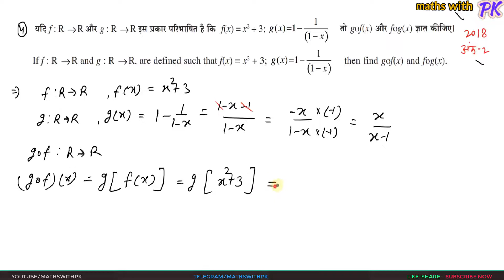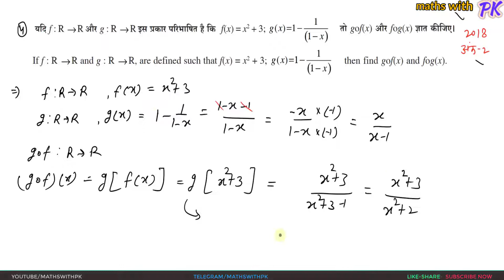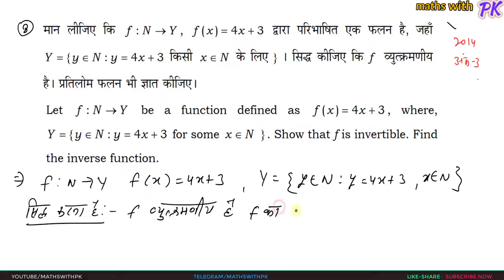RBSE CLASS 12 CHAPTER 1/COMPOSITE FUNCTIONS | PREVIOUS YEARS QUESTIONS -SOLUTIONS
our other most favorite videos:-
keep watching.

about this channel:-
Hello friends, I am Pradeep kumar jangir
 if you are a student of class 9th/10th/11th/12th
"here i will provide you solutions of syllabus of   mathematics  for ncert and rajasthan board "
जो भाई दूरदराज से हैं ट्यूशन का खर्चा नहीं उठा सकते उन तक फ्री विडियो लेक्चर पहुँचाना ही "maths with pk " चैनल का उद्येश्य है प्लीज subscribe, share,comment,like,add to playlist videos

connect us with channel &group on telegram by open this link-

facebook  पर हमसे जुड़े इस लिंक को ओपन करके-